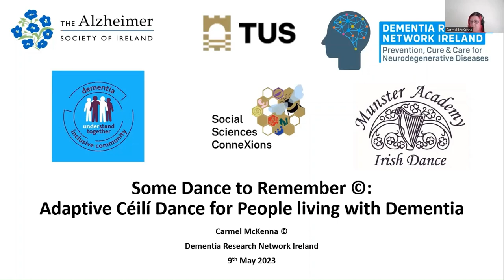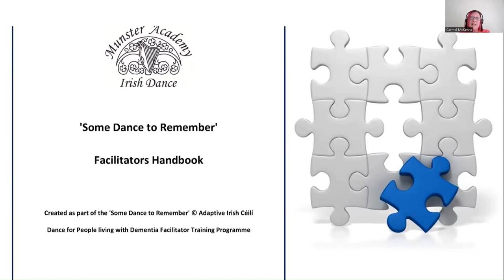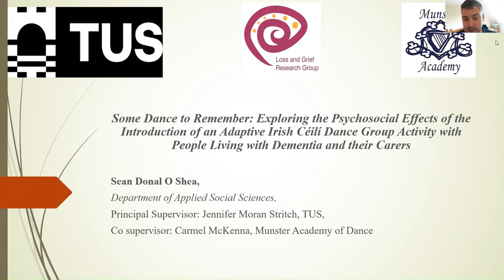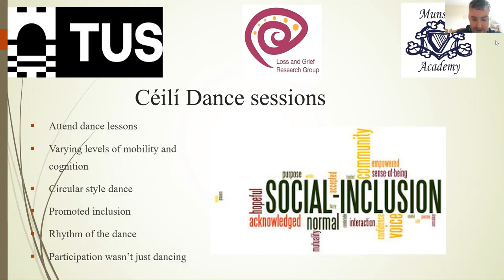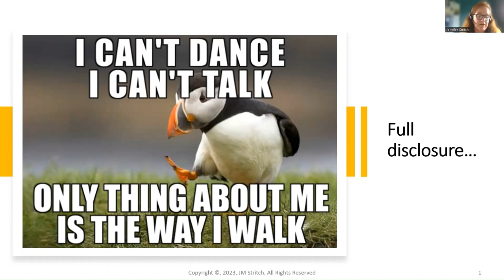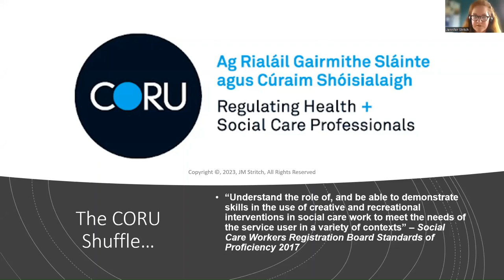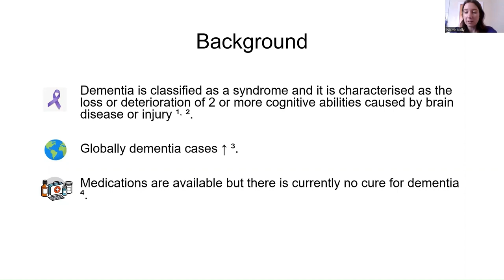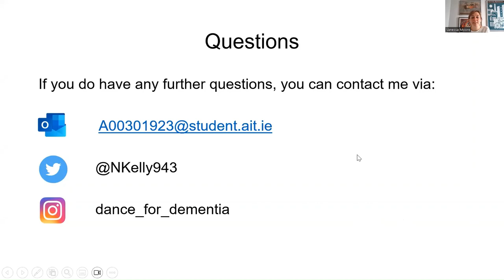Dancing with Dementia 09.05.2023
Part of the DRNI Hot Topics in Dementia webinar series, this webinar sees DRNI team up with the Munster Academy of Dance, the Technological University of the Shannon (TUS), and the Alzheimer Society of Ireland for an hour of all things dementia and dance.

Speaker information
Niamh Kelly is a PhD student at the Technological University of the Shannon, Athlone. Her PhD focuses on the development and implementation of a dance exercise intervention for people living with dementia and care partners of people living with dementia.

Carmel McKenna has been involved in Irish dancing for over five decades as a dancer, educator, historian, ethnochoreologist and researcher. As Principal and Creative Programme Director (Health and Wellbeing) at Munster Academy of Irish Dance which she founded in 1997, she specialises in the co-development of ‘first-of-a-kind’ adaptive Irish céilí dance programmes. Carmel's presentation discusses how one such dance programme, namely 'Some Dance to Remember' ©, was co-developed with and for people living with dementia. She also provides an overview of the circumstances leading to her co-supervision of the associated Masters-level research project at TUS.

Séan Dónal O'Shea is a Dementia Advisor in Limerick City and County with the Alzheimer Society of Ireland. He is a member of the Dementia Research Network Ireland Management Committee and a founding member of the Dementia Carers Campaign Network. Séan Dónal holds a Master of Arts by Research degree from the Technological University of the Shannon Midlands Midwest (TUS). His presentation discusses the 'Some Dance to Remember' research project undertaken by him for the award of Masters in which he explored the psychosocial effects of the introduction of an adaptive Irish céilí (group, social) dance programme with people living with dementia and their carers.

Jennifer Moran Stritch is a lecturer in the Faculty of Applied Sciences and Technology at TUS in Limerick where she lectures on the BA (Hons) in Social Care Work and the BSc in Applied Psychology programmes.  Jennifer is the founder and primary Principal Investigator of the Loss and Grief Research Group, part of Social Sciences ConneXions Research Institute at TUS. Jennifer acted as Principal Supervisor on the 'Some Dance to Remember' research project. Her presentation focuses on the implications for both social care and dance practitioners arising from the research and she discusses current and future research projects in the area of dance/movement and dementia.